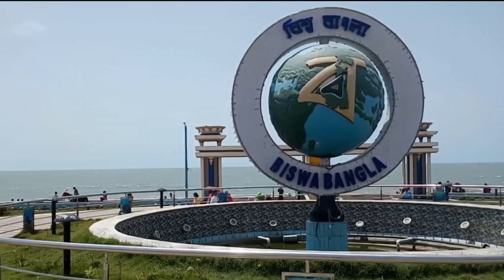দীঘা ভ্রমন গাইড🔷Digha Tour Guide ।। Digha sea beach।। Map My Travel World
Digha is a coastal resort town in the east Indian state of West Bengal. The dune-backed Old Digha Sea Beach faces the Bay of Bengal. Close by, the Marine Aquarium and Regional Centre (MARC) is home to sharks, rays and sea snakes. To the west, inland from sandy New Digha Sea Beach, leafy Amarabati Park surrounds a lake. West of town, the white-domed Chandaneswar Shiv Temple is dedicated to the Hindu god Shiva.
1.Kolkata to Digha Non Ac bus ticket-150/person
2.Kolkata to Digha Ac volvo bus ticket-249/person
3.Kolkata to Digha train ticket=100-800/person
Tamralipta Express
HWH (06:35)-DGHA (09:57)

Paharia Express
HWH (07:50)-DGHA (12:00)

Howrah Digha SUPER AC Express
HWH (11:10)-DGHA (14:20)

Kandari Express
HWH (14:15)-DGHA (17:37)

4.Hotel booking price 800-3000/night

Marine Aquarium and Regional Centre
2 kms from city cente.MARC - Marine aquarium cum regional centre - is a major tourist attraction for all Digha visitors. It has the largest inbuilt aquarium in India. The aquarium has three kinds of creatures: species of conservative importance, 'local and curious' species and freshwater species

Amarabati Park
2 kms from city center
3. Udaipur Beach

If you're looking for a more laidback and tranquil beach atmosphere, Udaipur beach is the right place to visit. The beach has lonely, deserted stretches of seashore where you can just walk along, take a dip in the water or just rent a bike to roam around.

New Digha beach
This one is a man-made beach, created 2 km away from the old one. It is better planned and more easily accessible from nearby hotels. The new beach is bigger, less crowded and better maintained compared to the Old Digha beach.